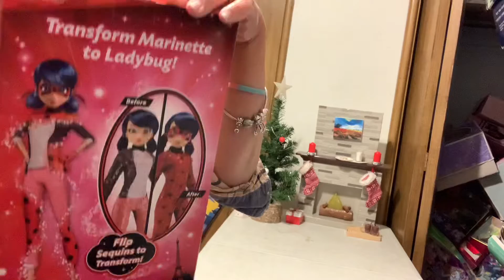Unboxing Lady Bug doll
Lady Bug doll